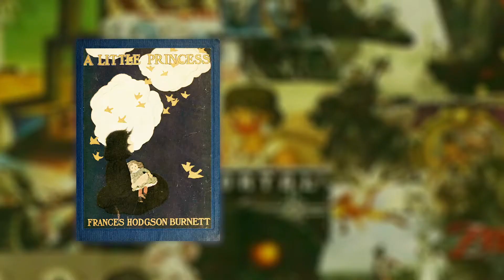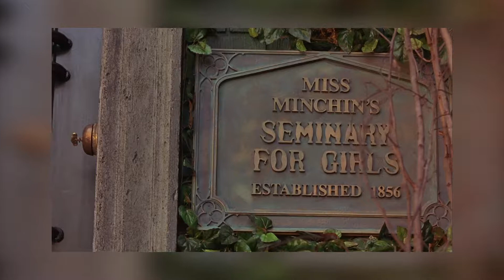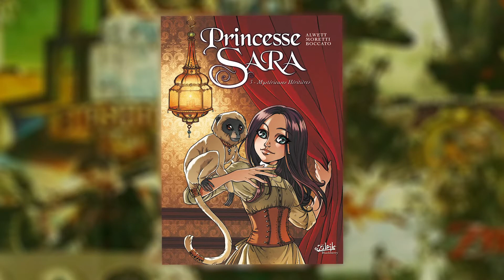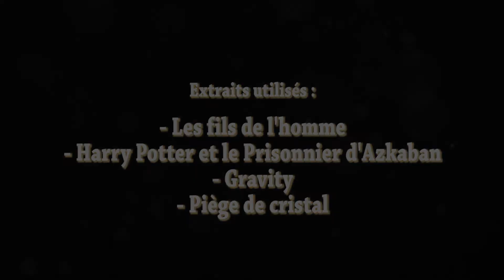SYNOPSIS 03 - La Petite Princesse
Troisième épisode de SYNOPSIS, on examine La Petite Princesse de Alfonso Cuarón, et les nombreuses adaptations.

J'ai essayé de retoucher la prise son avec Audacity pour une meilleure qualité ; spécialement pour les prises face-caméra en attendant d'avoir un meilleur micro.
Je tiens à m'excuser pour les trois quarts des plans flous, j'ai dû me dépêcher pour le tournage.